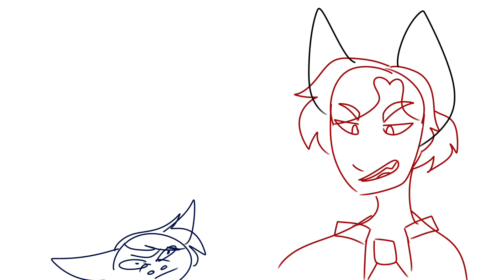ein is the alpha male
audio from tiktok